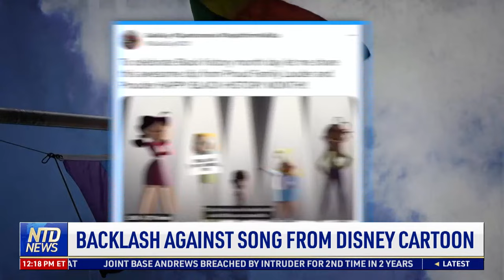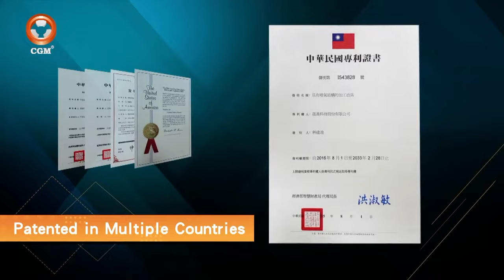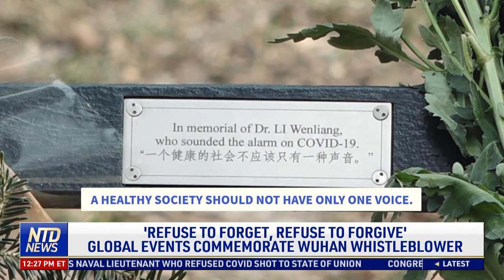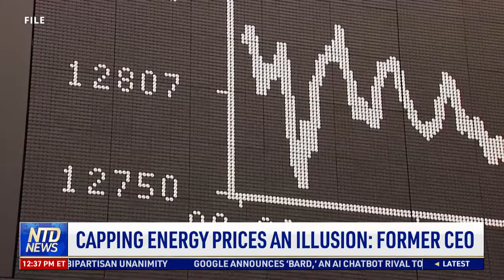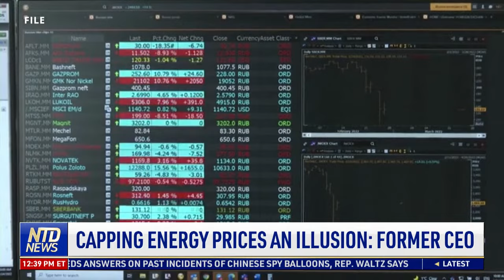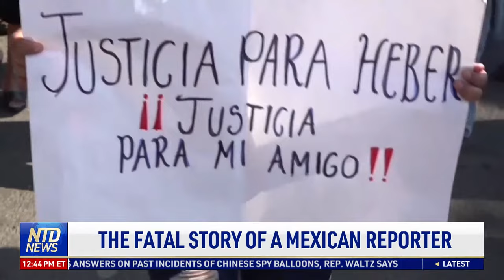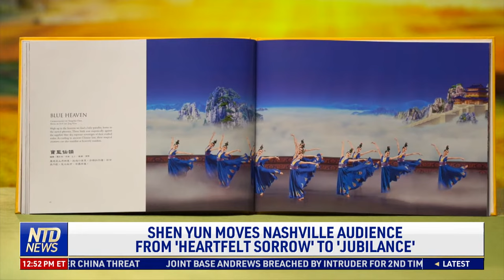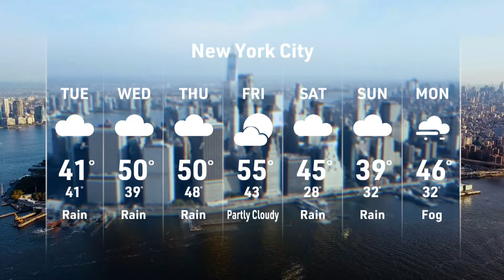Desperate Search Continues in Turkey, Syria; Backlash Against Song from Disney Cartoon | NTD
0:00NTD News Today—2/7/2023
1:32 Turkey's Leader Declares State of Emergency
2:59 Desperate Search Continues in Turkey, Syria
5:05 Why was the Turkey-Syria Earthquake so Bad?
7:06 McCarthy Suggests 'Responsible' Debt Increase
9:20 Biden Expected to Focus on Economy is SOTU
11:44 Norad Reveals Chinese Spy Balloon Size, Cargo
17:13 Backlash Against Song From Disney Cartoon
19:02 Bill to End Disney's Self-Governing Status
19:48 Abortion Debate in Kansas Shifts to Funding
22:18 NYC Ending Covid Vax Mandate for City Workers
23:17 California Lawmaker Hopes to Repeal Proposition 47
24:09 1 Missing, 2 Rescued from Washington Crab Boat
24:46 FAA Could Fine United Airlines $1M Over Safety Check
27:31 'Refuse to Forget, Refuse to Forgive' Global Events Commemorate Wuhan Whistleblower
29:37 U.S. Shuts down Chinese Police Station in NYC
30:53 Chinese Americans Push for Quitting the CCP
32:37 Solomon Islands Ousts Longtime Beijing Critic
33:53 Patriot Missiles Deployed in Warsaw
34:34 Russia Slams Arms Supplies to Ukraine
35:25 US Considers 200% Tariff on Russian Aluminum
36:01 Russian Church Leader was 'KGB Spy':Media
36:39 Capping Energy Prices An Illusion: Former CEO
40:37 German Village Angered by Refugee Plan
44:19 The Fatal Story of a Mexican Reporter
48:22 Mexico Destroys Items Smuggled into Prison
49:26 El Salvador Opens 40,000-Person Prison
51:14 Shen Yun Moves Nashville Audience From 'Heartfelt Sorrow' to 'Jubilance'
53:24 Quarterbacks Prepare for Super Bowl
54:49 Tom Brady to Start Broadcasting Career 2024
55:35 Record-Breaking Muay Thai Pre-Fight Ceremony